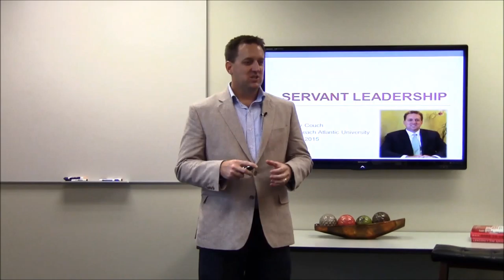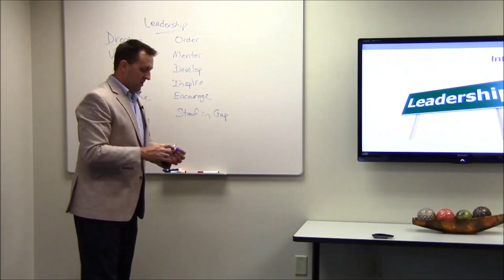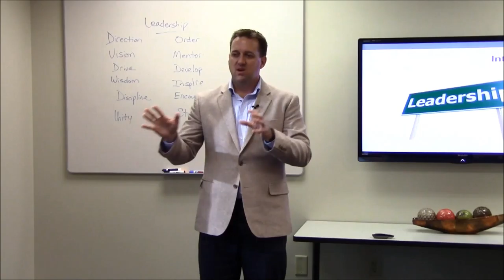Learn to Lead with Excellence at PBA Orlando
Dr. Jeremy Couch speaks to students at Palm Beach Atlantic University about what it truly means to be a leader who positively influences others.